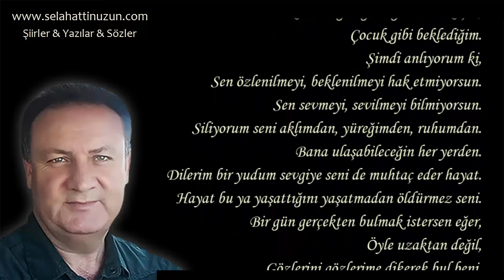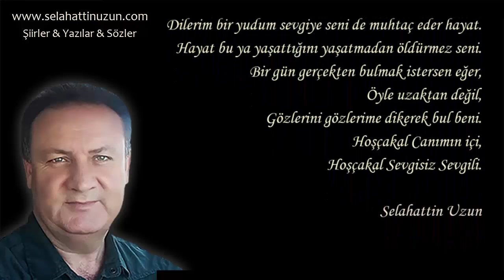Hoşçakal Sevgisiz Sevgili - Selahattin Uzun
Hoşçakal Sevgisiz Sevgili

Biliyor musun,
Yüreğime giren ışıktın sen.
Gönül gözü ile gördüğüm,
Yürek sözü ile sevdiğim.
Bir kez bile göz göze gelebilmek için,
Çocuk gibi beklediğim.
Şimdi anlıyorum ki,
Sen özlenilmeyi, beklenilmeyi hak etmiyorsun.
Sen sevmeyi, sevilmeyi bilmiyorsun.
Siliyorum seni aklımdan, yüreğimden, ruhumdan.
Bana ulaşabileceğin her yerden.
Dilerim bir yudum sevgiye seni de muhtaç eder hayat.
Hayat bu ya yaşattığını yaşatmadan öldürmez seni.
Bir gün gerçekten bulmak istersen eğer,
Öyle uzaktan değil,
Gözlerini gözlerime dikerek bul beni.
Hoşçakal Canımın içi,
Hoşçakal Sevgisiz Sevgili.

Selahattin Uzun

Şiir                   :   Selahattin Uzun
Seslendirme   :   İrfan Yiğit